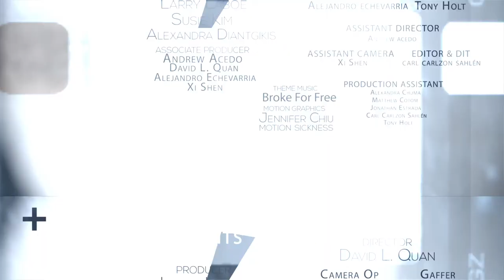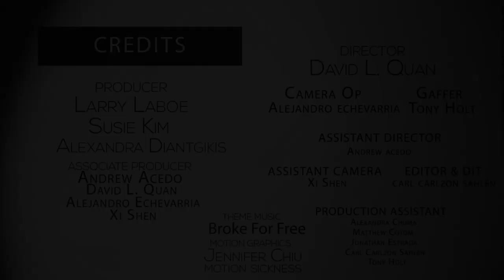NFMLA Stage 5 Filmmaker Interview | Adolfo Mena Cejas